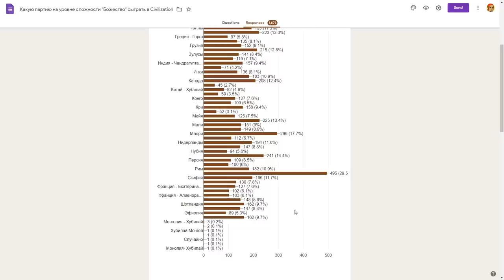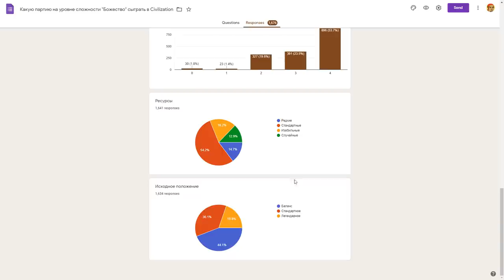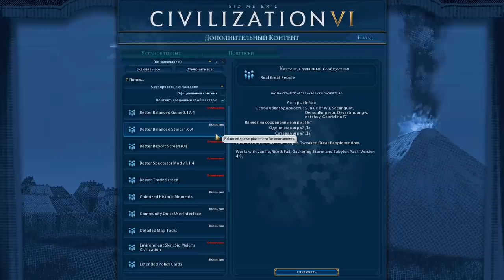МАОРИ на "божестве". Серия №1: Где моя территория? Civilization 6 New Frontier Pass